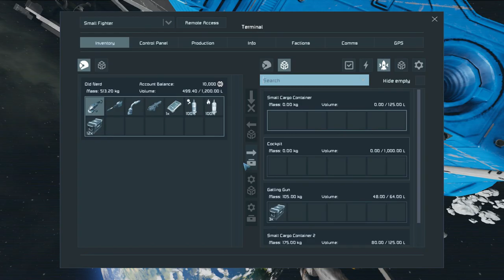Space Engineers - Never Surrender #5 (PC Gameplay 1080p)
Part 5 ▪ Trying to defend base & Build Assembler